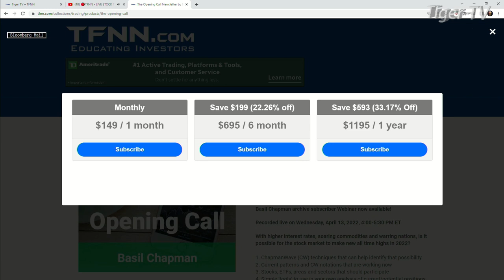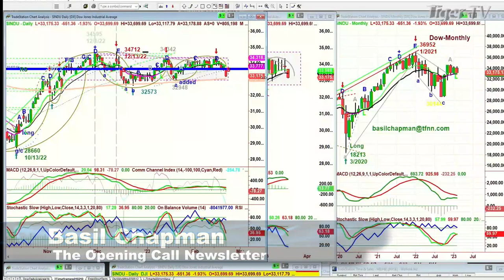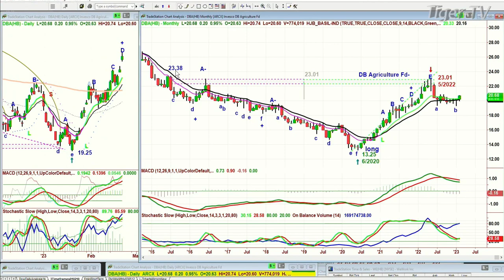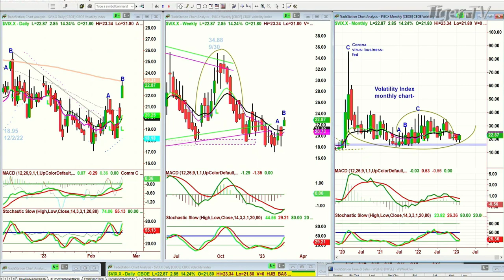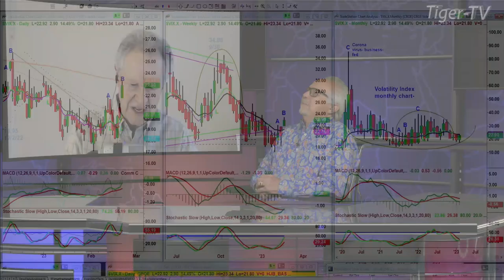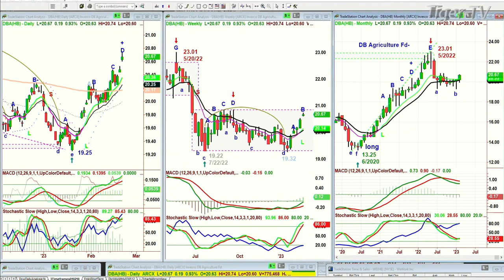February 21st, Basil Chapman on the Tom O'Brien Show - 2023